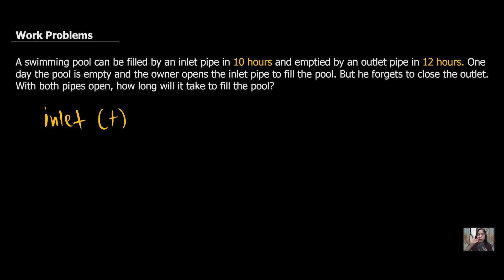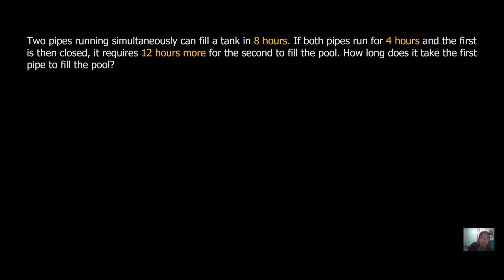Work Problems in Algebra (Inlet & Outlet Pipes)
This video explains how to easily solve work problems (inlet and outlet pipes) in algebra.

Problem 1. A swimming pool can be filled by an inlet pipe in 10 hours and emptied by an outlet pipe in 12 hours. One day the pool is empty and the owner opens the inlet pipe to fill the pool. But he forgets to close the outlet. With both pipes open, how long will it take to fill the pool?

Problem 2. One pipe can fill a tank in 6 hours and another pipe can fill the same tank in 3 hours. A drain pipe can empty the tank in 24 hours. With all the pipes open, how long will it fill the tank?

Problem 3. Two pipes running simultaneously can fill a tank in 8 hours. If both pipes run for 4 hours and the first is then closed, it requires 12 hours more for the second to fill the pool. How long does it take the first pipe to fill the pool?